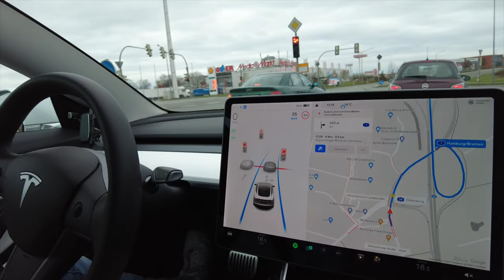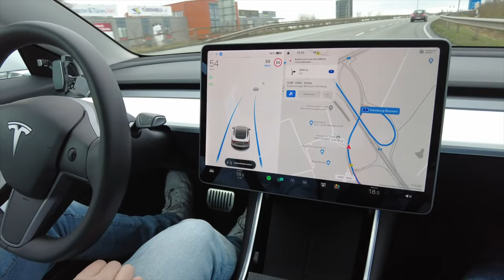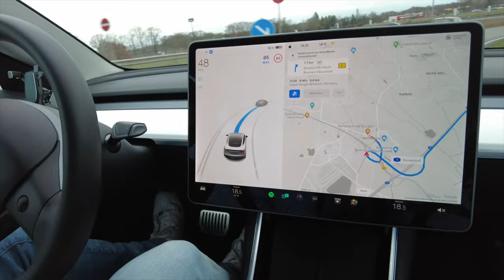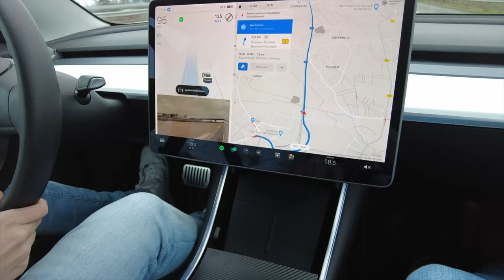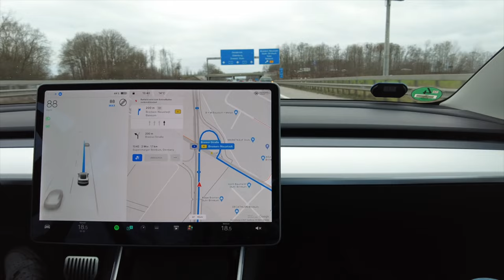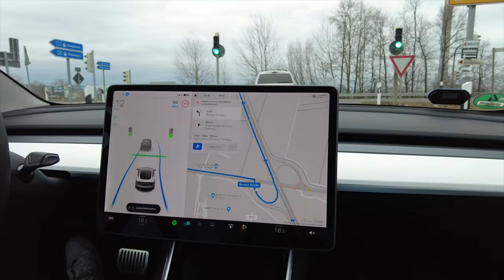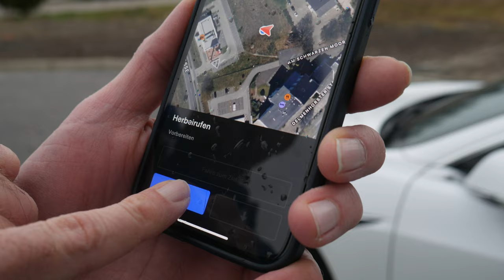Tesla FSD Test in Deutschland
Willkommen zum 2. Video auf dem Kanal NiTo-Emobility
Heute zeigen wir Euch einen kleinen FSD Test auf der Autobahn.

Hallo und Herzlich Willkommen auf unserem YouTube Kanal NiTo-Emobility wird sind der Nico und Tobi und sind beide begeisterte E-Auto Fahrer. Das gesamte Thema der Elektromobilität fasziniert uns. Auf diesem Kanal findet Ihr alles rund um die E-Mobilität und Weiteren Technik Gadgets

NiTo Emobility Filmt mit folgenden Kameras:
Haupt Kamera:
Außen Kamera

NiTo Emobility nutzt folgende Mic

NiTo Emobility schneidet seine Filme am

NiTo Emobility telefoniert mit